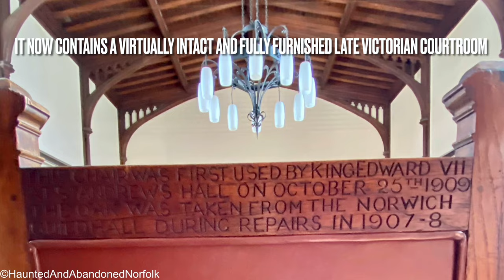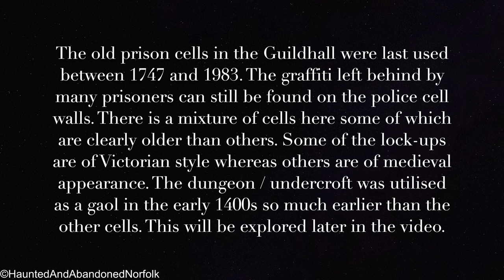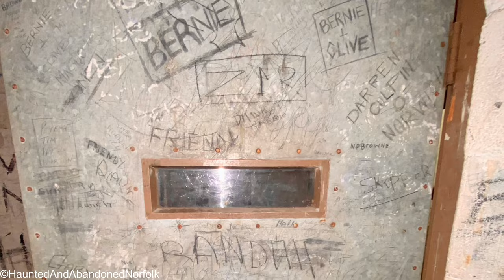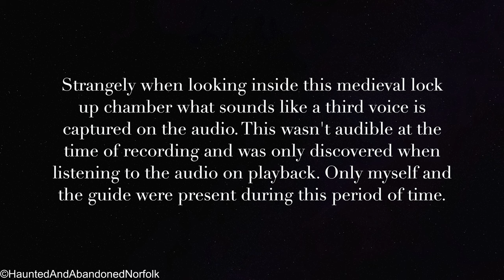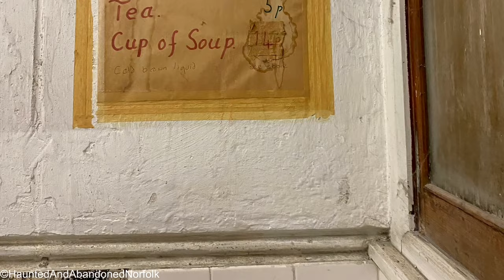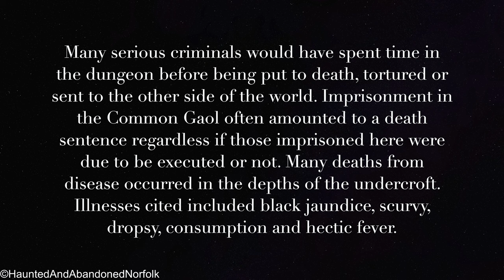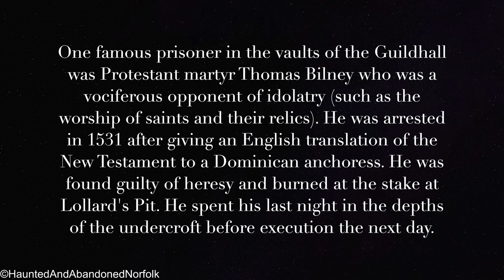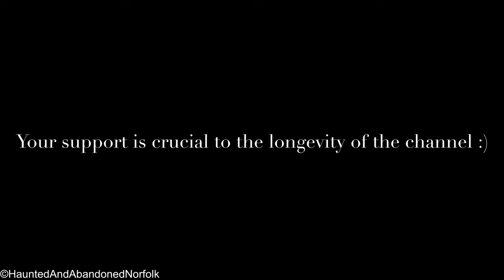Guildhall Norwich the medieval undercroft was once used as a gaol to hold prisoners before execution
The Grade I listed Guildhall in Norwich was built in 1407-24. It is the largest and most elaborate city hall ever to be built outside of London. Henry IV's charter of 1404 gave the City the right to elect a Mayor and two Sheriffs. This effectively made Norwich an independent and self-governing entity. From 1412 until 1597 the common gaol of Norwich was in the dark depths of the vaulted cellars in the Guildhall. The 14th century undercroft pre-dates the Guildhall by at least a century. Before being used to imprison offenders on death row it was originally where tolls for the market were stored after collection. The undercroft continued to be utilised as a dungeon for dangerous criminals well into the 17th century. The Guildhall vault was where Protestant martyr Thomas Bilney spent his last night before being burned at the stake at Lollard’s Pit in 1531. Famous rebel Robert Kett was also imprisoned in the Guildhall dungeon prior to being executed for leading a failed uprising in 1549. Robert and William Kett were captured and held in the undercroft prior to being taken to London for trial. Robert Kett was found guilty of high treason and was once again imprisoned in the vaults of the Guildhall before being hung from the walls of Norwich Castle on 7th December 1549. His brother William suffered a similar fate and was hung from Wymondham Abbey. The Guildhall Undercroft is registered as a Grade II listed building and is one of more than 60 medieval undercrofts in Norwich (which is the largest collection in the country).

Artist: Tikk
Title: Extremely Far